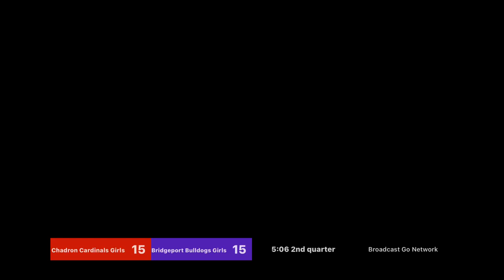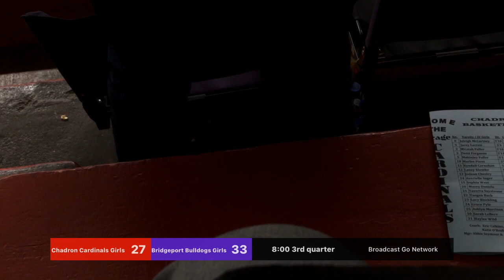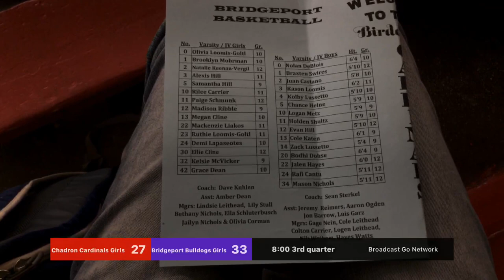Chadron Cardinals Girls vs Bridgeport Bulldogs Girls